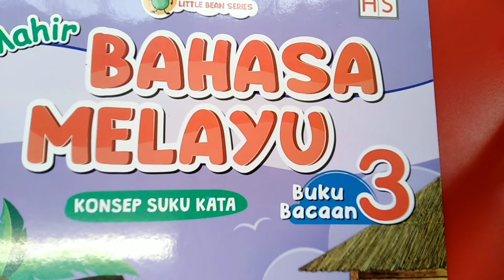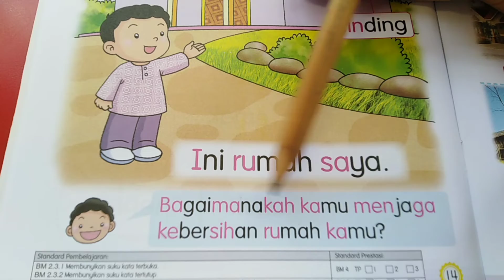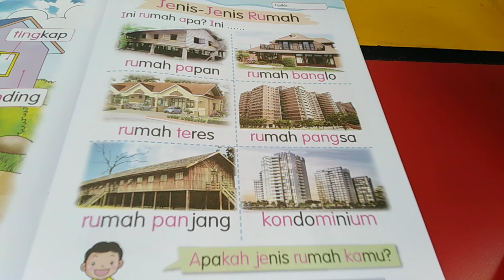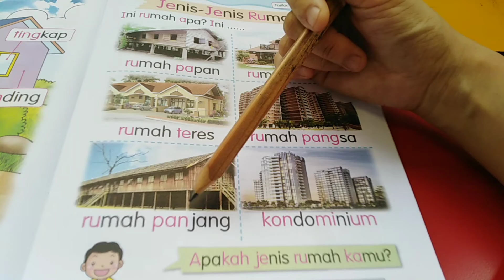Tahun 6 BM buku Teks-ms14,15